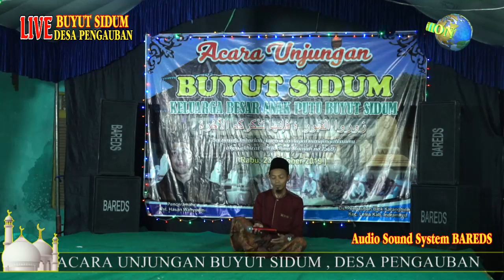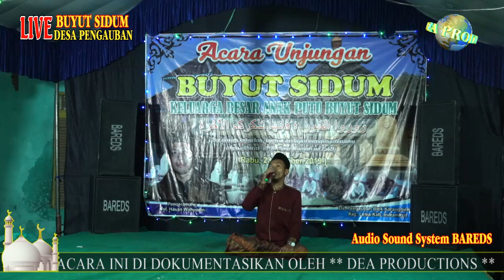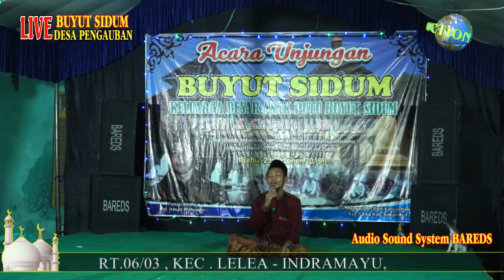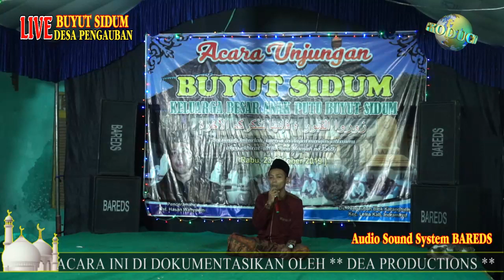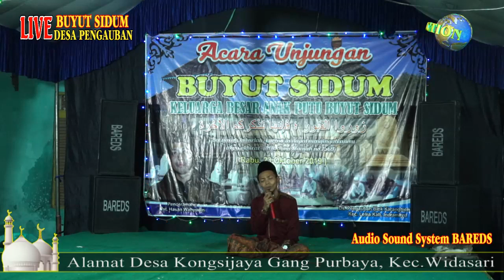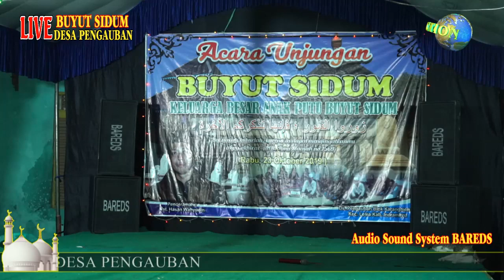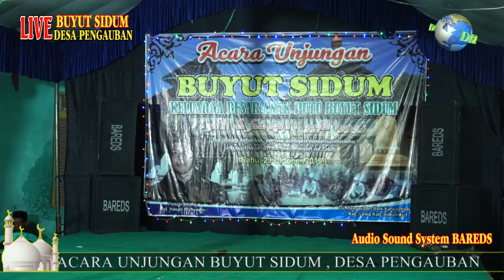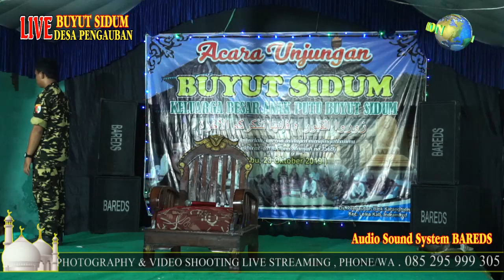LIVE STREAMING||UNJUNGAN BUYUT SIDUM ||DESA PENGAUBAN ||PENCERAMAH USDT HASAN WAHYUDIN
ACARA UNJUNGAN BUYUT SIDUM , DESA PENGAUBAN , BLOK KARANG MONCOL , RT.06/03 , KEC . LELEA - INDRAMAYU,  DI SELENGGARAKAN PADA HARI RABU MALAM KAMIS , TANGGAL 23-24 OKTOBER 2019.  ACARA INI DI DOKUMENTASIKAN OLEH ** DEA PRODUCTIONS ** PHOTOGRAPHY & VIDEO SHOOTING LIVE STREAMING , PHONE/WA . 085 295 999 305 , Alamat Desa Kongsijaya Gang Purbaya, Kec.Widasari